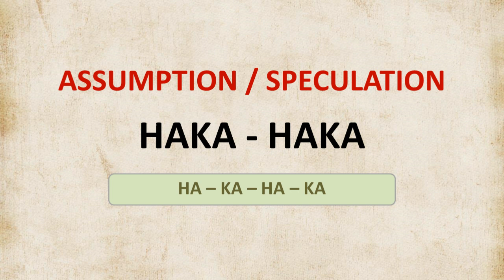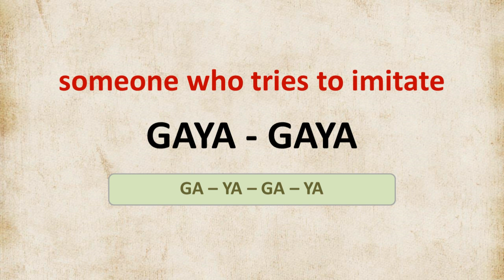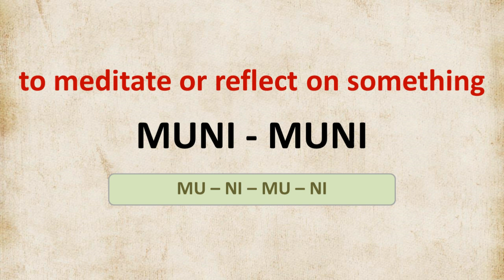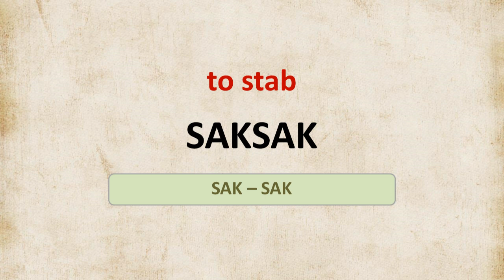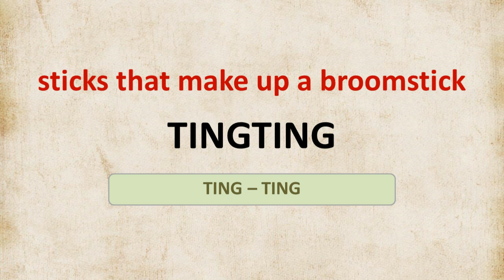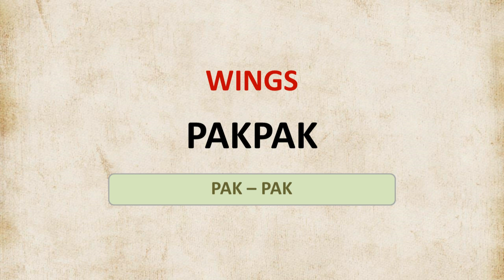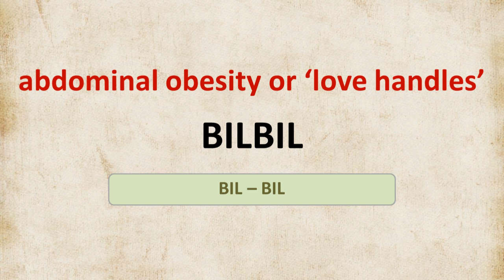REDUPLICATED WORDS/REPEATING SYLLABLES | English-Tagalog Translation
Thank you! Salamat po!

Title: Crimson Fly
Artist: Huma-Huma